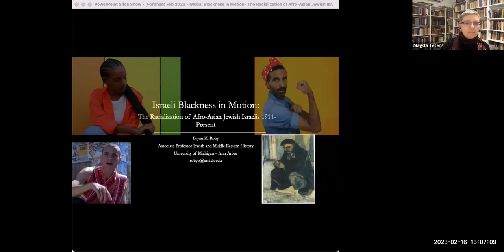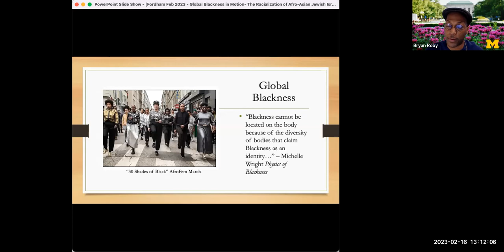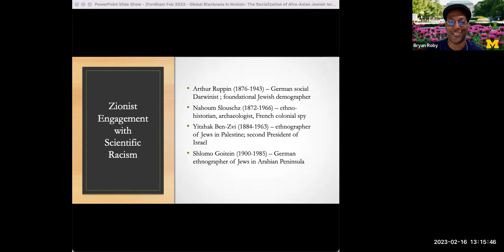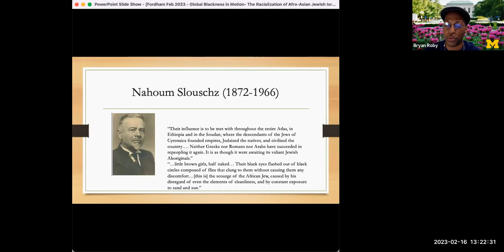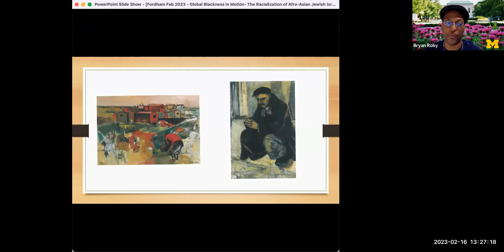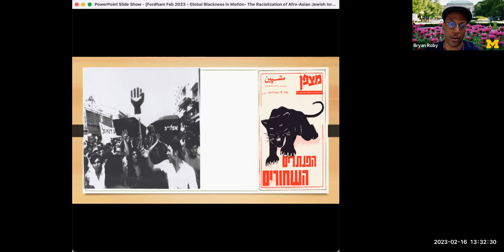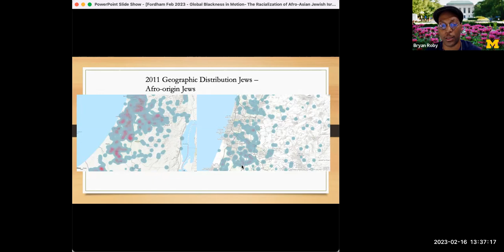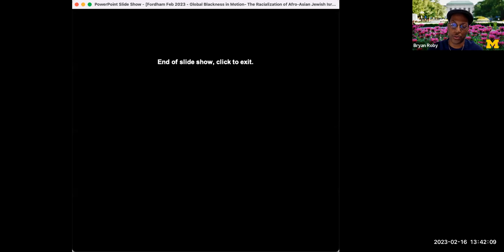Bryan K. Roby, “Blackness in Motion: The Centrality of Black Thought for Afro-Asian Jewry in Israel”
Thursday, February 16th, at 1pm EST
In conversation with Ahmad Greene-Hayes.
Part of the “Black Studies and Jewish Studies in Conversation” Lecture Series.

This talk explores how and why Afro-Asian (Mizrahi) Jews in Israel became associated and engaged with Global Black thought throughout the 20th century and reflects on present-day Black cultural production in Israel to illustrate the shifting notions of Blackness and Jewishness amongst Mizrahi and Ethiopian Israelis.

Bryan K. Roby is an Associate Professor of Jewish and Middle Eastern History at the University of Michigan – Ann Arbor. His research focuses on the history of race/racism, Black diasporas, and Jewish identity in Israel/Palestine and North Africa from the nineteenth century to the present. His first book "The Mizrahi Era of Rebellion: Israel's Forgotten Civil Rights Struggle 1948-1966" (2015) focused on social justice protests in Israel and his current book project, "Blackness Refracted: Race and the Making of the Jewish Color Line in the Twentieth Century," traces the migration history of racialized Jewish communities and ideas across seas and oceans.

Ahmad Greene-Hayes is Assistant Professor of African American Religious Studies at Harvard Divinity School and currently working on a book manuscript entitled, Underworld Work: Black Atlantic Religion-Making in Jim Crow New Orleans, which is under advance contract with the University of Chicago Press. His book examines the Black Atlantic religious cultures and sexual politics that emerged in New Orleans—a vibrant, American port city—amidst Jim Crow policing and the migration of African Americans, West Indians, and Central Americans to the region in the late nineteenth and early twentieth centuries. Dr. Greene-Hayes has received fellowships and awards including from the Ford Foundation, the American Academy of Religion, and the Mellon Mays Foundation. This academic year, he is a Research Fellow of “The Crossroads Project: Black Religious Histories, Communities, and Cultures,” funded by the Henry Luce Foundation and housed at Princeton University.